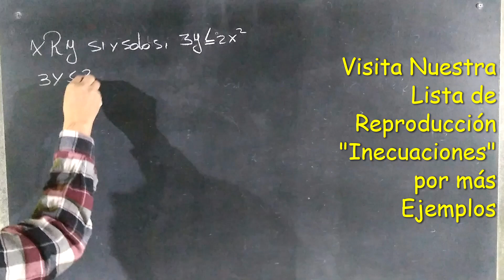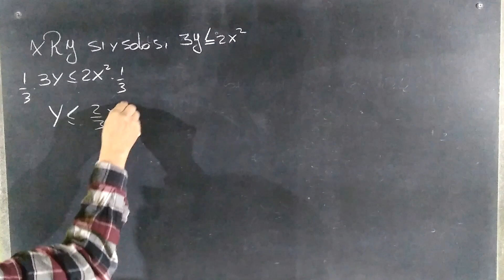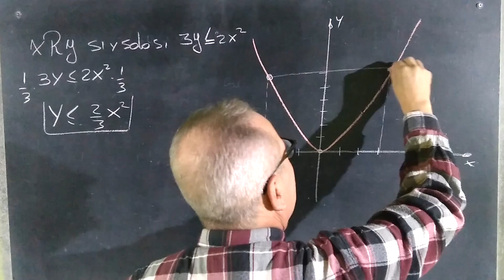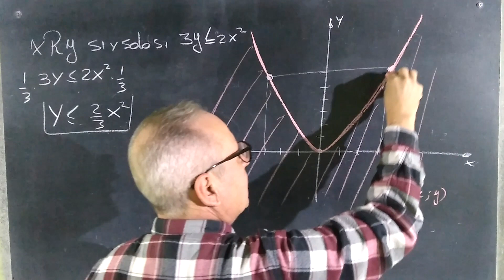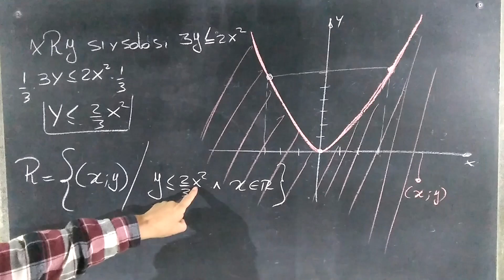Inecuaciones Regionales del Plano